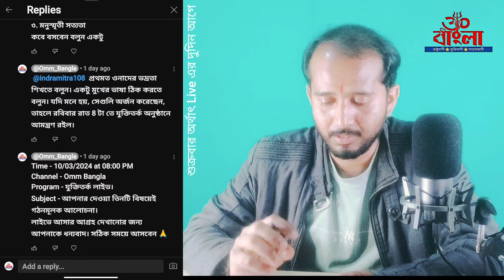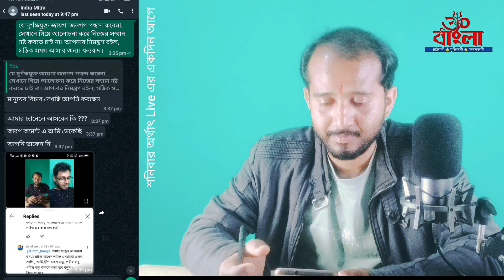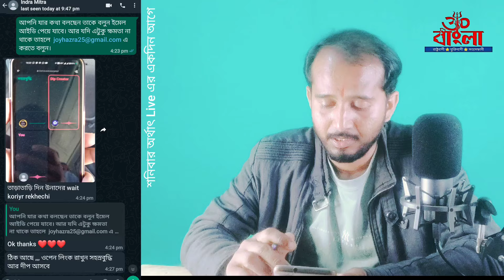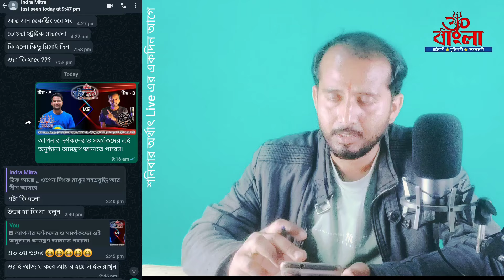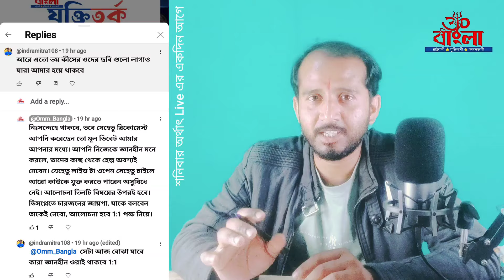কেন যুক্তিতর্ক Live এ এলেন না ইন্দ্র মিত্র টিম? তুলে ধরলাম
কেন যুক্তিতর্ক Live এ এলেন না ইন্দ্র মিত্র টিম ? সম্পূর্ণ তুলে ধরলাম

চ্যানেলের বিষয় ও উদ্দেশ্য :-
ওম বাংলা (Omm Bangla) পশ্চিমবঙ্গের একটি প্রান্তিক ইউটিউব চ্যানেল। যেখানে সমস্ত মানবজাতি প্রাণীকুল ও জগতের কল্যাণকর বিষয় আলোচনা করা হয়।
ওম বাংলা ( Omm Bangla ) চ্যানেলের প্রবক্তাগনের মতাদর্শ কিছু মানুষের কাছে প্রিয় এবং কিছু মানুষের কাছে অপ্রিয় হতেই পারে। তবে সমস্ত বক্তব্যের গ্রন্থ প্রমাণ রয়েছে। তাই এই বক্তব্যের কোন সমালোচনায়, ব্যক্তি বিশেষ নয় গ্রন্থবিশেষ হবে। চ্যানেলের কোন ভিডিও নিয়ে কারো কোনো আপত্তি থাকলে আমাদের সঙ্গে আলোচনা করে তার সমাধান করে নিতে পারেন। চ্যানেল কর্তৃপক্ষ সম্পূর্ণ মীমাংসা আলোচনায় সহযোগিতা করবে।
ওম বাংলা ( Omm Bangla ) চ্যানেল এর চ্যানেল কর্তৃপক্ষ ছাড়া অন্য যেকোনো ব্যক্তির ব্যক্তিগত বক্তব্য ও ভিডিওতে উল্লেখিত অন্যের বক্তব্যের এবং গ্রন্থের লেখা বা ইন্টারনেটে লেখা বিষয়ের দায় সম্পূর্ণ তাদের ব্যক্তিগত। শুধুমাত্র শিক্ষা বিষয়ে সেগুলি উপস্থাপন করা হয়। অন্যদের বক্তব্যের কোনরূপ দায় চ্যানেল ও চ্যানেল কর্তৃপক্ষ নেবে না।
বিজ্ঞানভিত্তিক আলোচনা ও ধর্মীয় আলোচনা করে সমাজকে সঠিক বার্তা দেওয়াই আমাদের উদ্দেশ্য। কোন দেশ, সরকার, রাজনৈতিক দল, ধর্ম, জাতি, বর্ণ ও সম্প্রদায়কে আঘাত করার উদ্দেশ্য আমাদের নেই। সমাজের বিভিন্ন বিষয় এর বিজ্ঞানভিত্তিক সমালোচনা করা প্রত্যেক ভারতীয়র কর্তব্য ওম বাংলা ইউটিউব চ্যানেল সেটাই করছে।

Legal Note:-
Omm Bangla promotes the Fundamental Duty of Art. 51A(h) of the Indian Constitution. ie. Scientific temperament. And it's Fundamental right for Art.19(1)(a) Right to freedom of speech and Expression.
This video is a work of satire to encourage Scientific Temperaments among people purposes only and is not intended to defile and defame any religious, regional or social groups.

কেন লাইভে এলেন না
Omm Bangla Live
Joy Hazra
debate
Dino Krishna Thakur
joy hazra